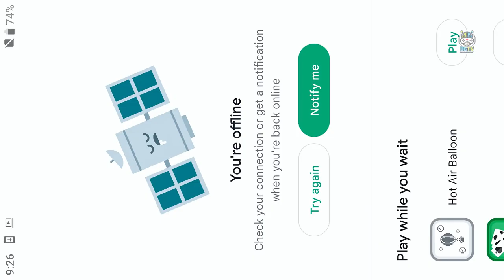Police Cargo Truck Transporter Simulator - Police Car Transport Trailer Driver 3D - Android Gameplay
Police Cargo Truck Transporter games bring best adventures of car transport game with multi-level selection while engaging yourself in multi-level parking. This cargo transport game as police transport games takes you on endless adventures with different modes. The Story-line is based on truck transport driver who delivers all sport cars as well as police car in this police transport game.

Every level of Police Cargo Transporting Truck game is developed as Transport Police Cargo Truck that enhances your trust while driving all and control of vehicles police transport truck are realistic with full confidence all players can command drivers of Multi-Level Car parking then Police Cargo Truck simulator and then to vehicles Car Transport sim without any hurdles in off-road truck drive.

Grand Police Cargo Transport Truck game has all gaming functions required to complete the tasks of Super quad bike with all latest equipment of police vehicles truck Cargo transport to carry out all missions of police transport vehicles transform missions as all missions of Grand police truck transporter games are realistic so make you way to city and transport all vehicles.

Good news for US Police Car Transport and transport truck simulator is that now in Police car driving games for real powers and Police Transport Cargo Truck with latest technology of truck driving games make the driving as Cargo transport vehicles truck has become much easier for its players. Drive and play in police cargo truck simulator to build your career in your amazing driving skill as euro truck cargo driver and by driving in all new tracks of grand police car parking game take on the long, challenging tracks and routes of this grand police driving games.

Police Cargo Truck Transporter as Grand Police Cargo Truck Transport features:
• A new series of Police Cargo Truck Game in police highway truck driving.
• Controls of police atv quad bike driving with Modern truck drive 3d game 2021.
• Truck simulator games as Police Transport Game.
• Crazy Car Parking with city truck driving has become easy.
• Real parking of truck transport games.
• Multi challenging levels of Police Cargo Transport game